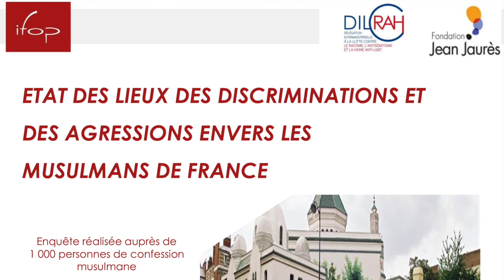"Des discriminations sous-estimées ? Les musulmans en France" - Ismaïl Ferhat